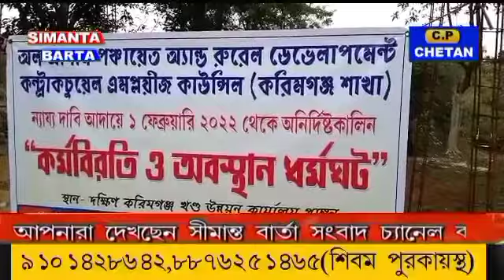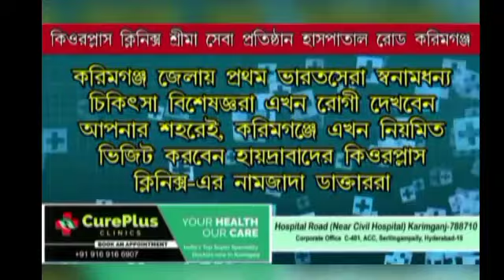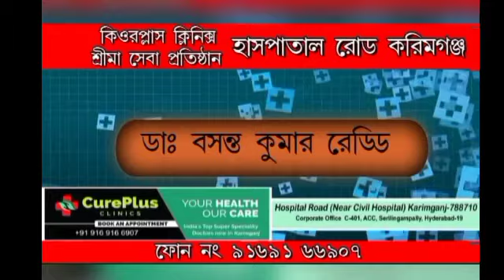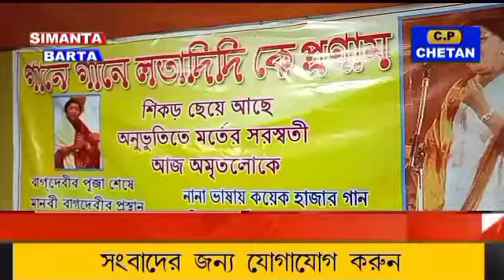10-02-2022 Simanta Barta